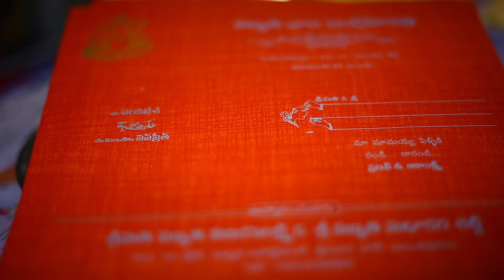Venkatesh Weds Navpreet Wedding Promo ok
ANANTAPURAMU , A.P
wedding​ video
wedding​ photography